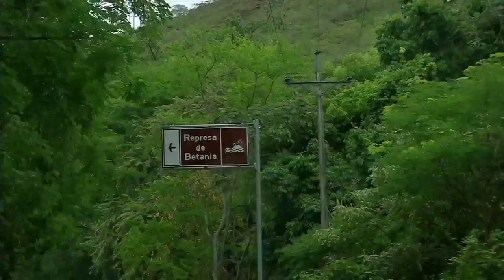Ruta Tr3ce practico el flyboard en Neiva-Huila parte 1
Uno de los planes con Ruta Tr3ce en Neiva es el flyboard